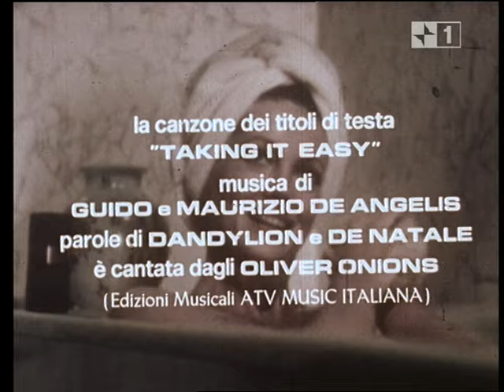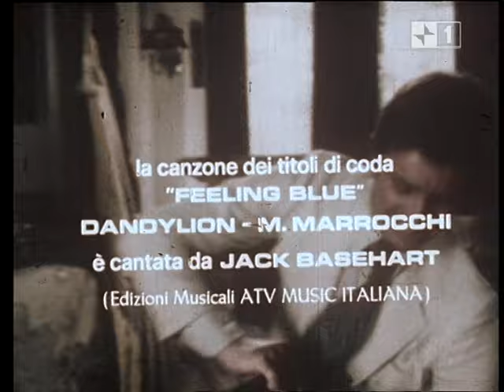Il Ritorno del Santo - 015 Duello a Venezia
Italia - GB 1978 - regia di Jeremy Summers - con Ian Ogilvy, Carole André, Cathryn Harrison, Maurice Colbourne.

Episodio della serie "Il Ritorno del Santo".